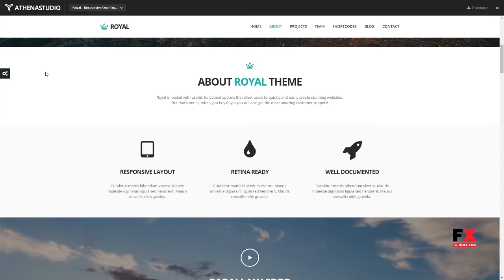Royal - Responsive One Page Parallax WordPress Theme Emmett Ro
Compatible With WPML, Visual Composer 5.1.x, Visual Composer 4.12.x, Bootstrap 3.x

 Columns 4+

 Layout Responsive

 Tags athenastudio, fontawesome, onepage, parallax, plugin, portfolio, responsive, retina, royal, shortcode, theme, translation, twitter, video, wordpress